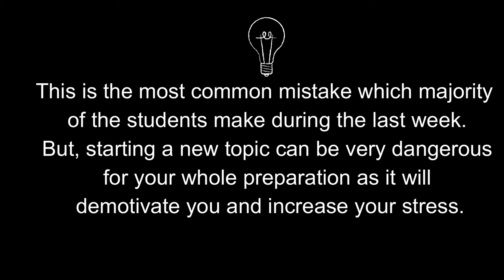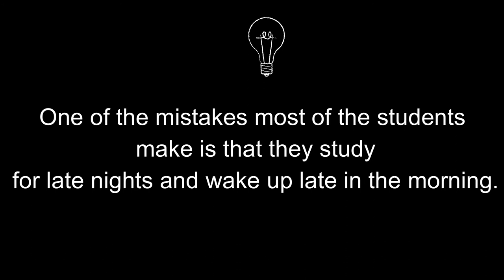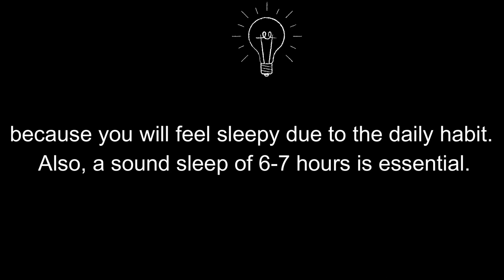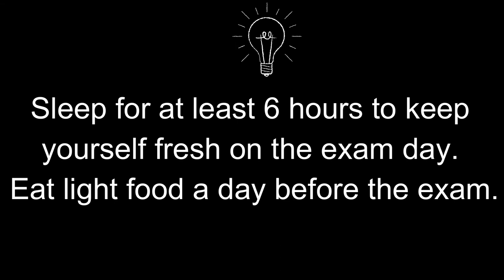JEE Mains Preparation Tips 2020 - Don't do these things | How to Crack JEE Mains 2020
JEE Mains Preparation Tips 2020 - Must know these things that should not be done while prepearing for JEE Main 2020. Check the complete video and know what to do or what don't do. Know the brief of JEE Main 2020.

Candidates appearing for JEE Mains 2020 can check here the Do and Don't for JEE Main, Exam Day Tips of JEE Mains 2020, Last Minute Tips for JEE Mains 2020 and How to crack JEE Mains 2020.